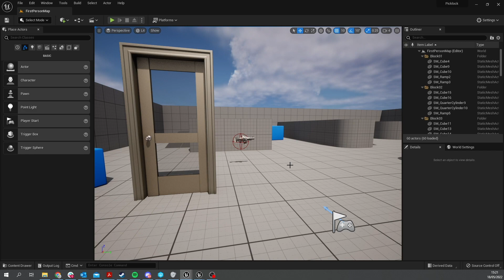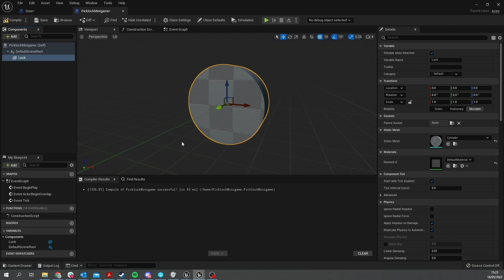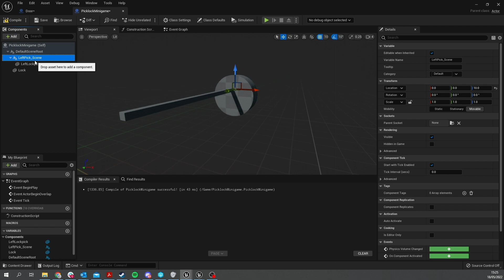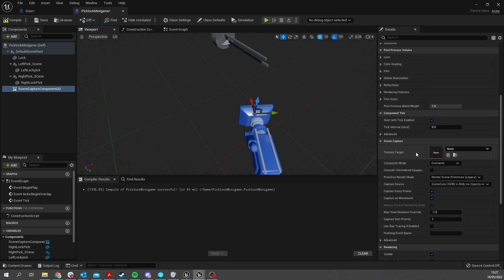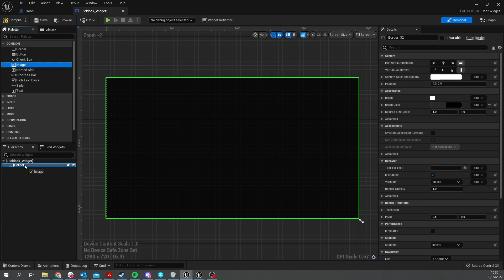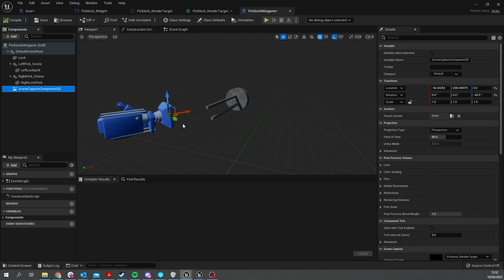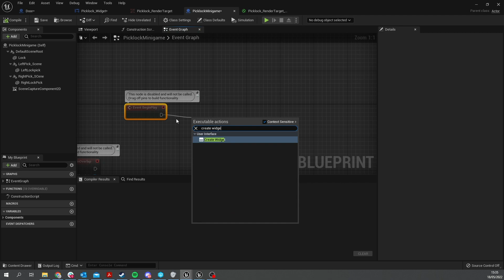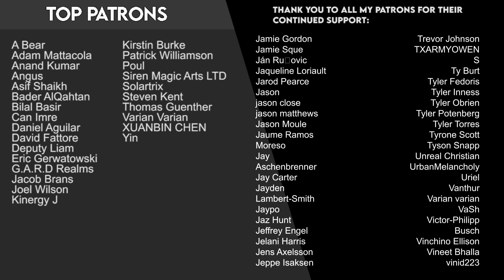Unreal Engine 5 Tutorial - Lockpicking Part 1: Lockpick Actor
In part 1 we build the lockpick actor and get them displayed to us on the screen.